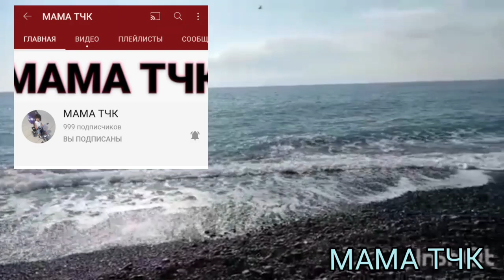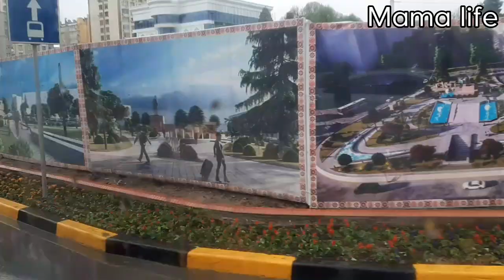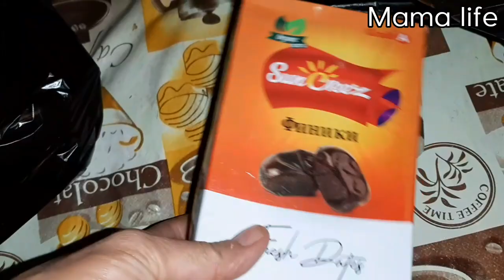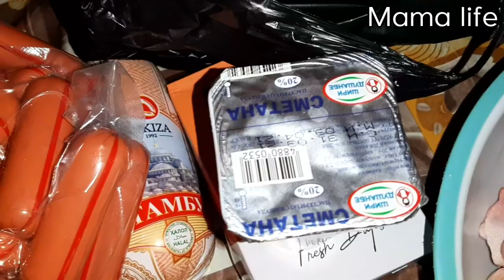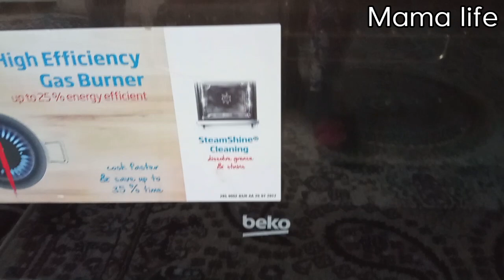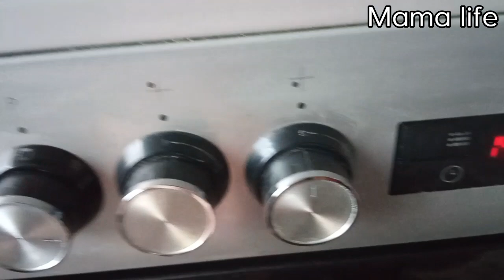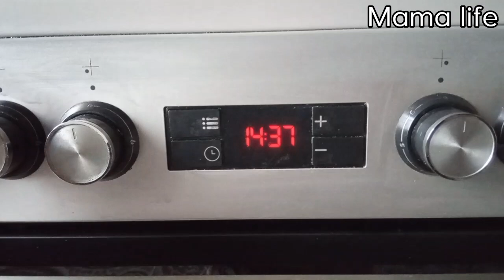ХУШ ХАБАР / БА ДИЛМ НАЁФТМ🤔